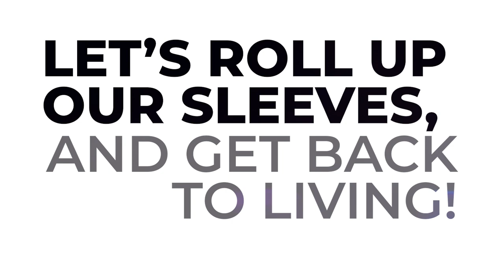COVID-19 PSA ft. Michael Boxill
Sometimes it's the difficult decisions in life that take us where we need to be. Michael Boxill tells us why as a fisherman, he chose to take the vaccine.

Let's roll up our sleeves and get back to living!